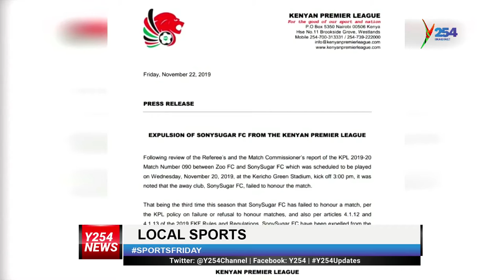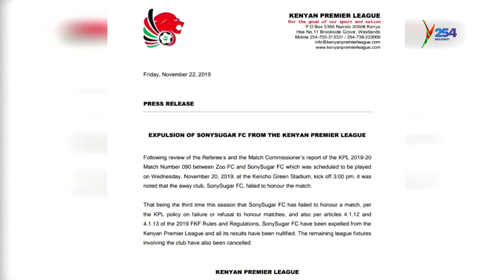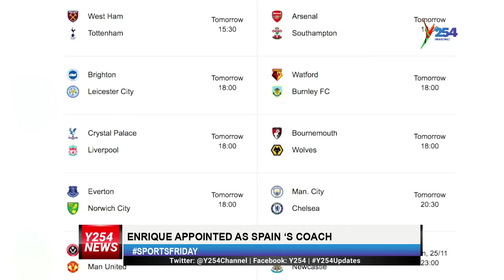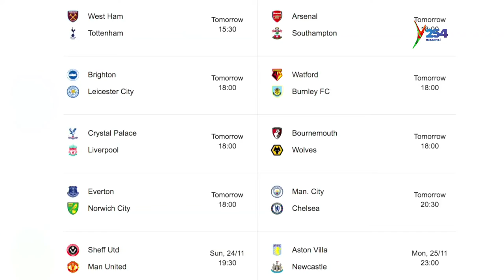Sports Friday- Starlets continue to shine Y254 | y254.co.ke